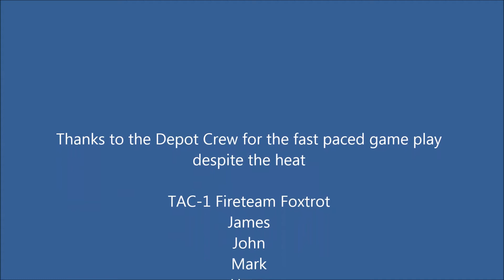TAC 1 at the Depot CTF Game Part 2 28 May 2017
Second part of the CTF Game at the Depot. I left in some post-game footage where Rod from Land Warrior was telling us how an Irish Sniper shot his tooth out during the game.